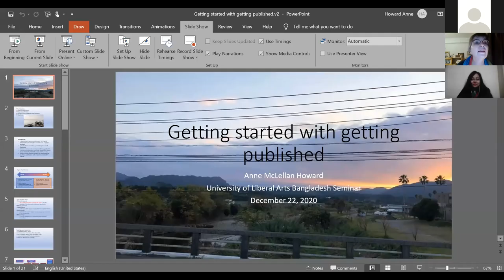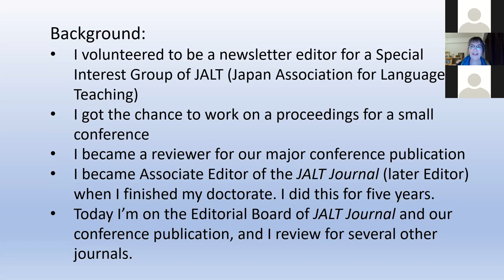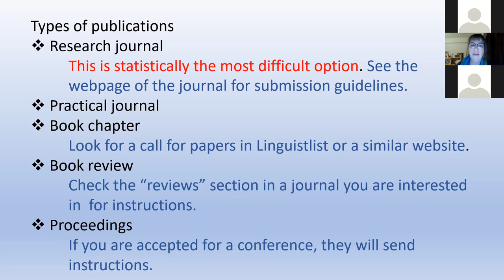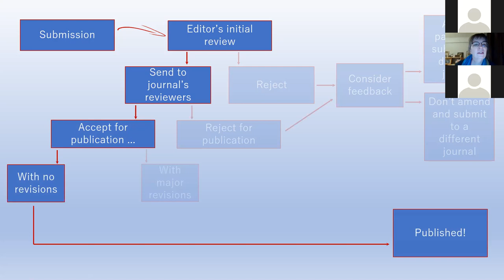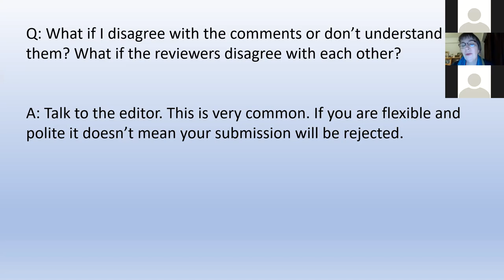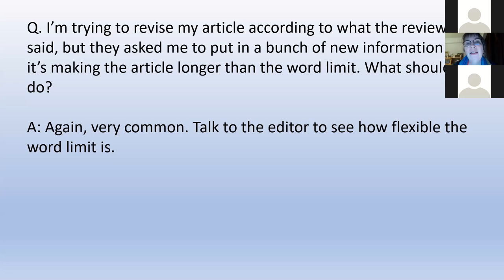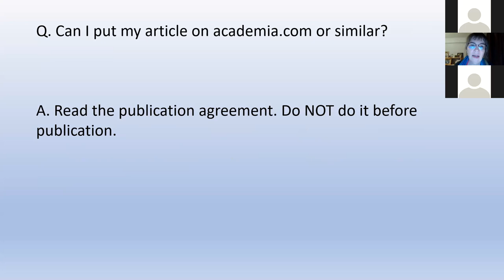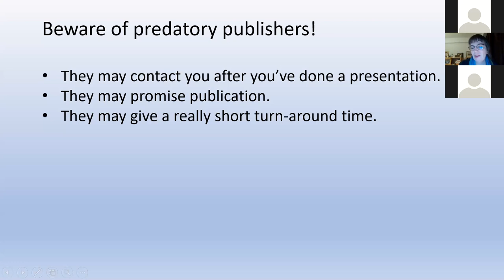Getting Started with Getting Published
Dr. Anne McLellan Howard, a professor at the Miyazaki International College in Miyazaki, Japan, presented a session titled “Getting Started with Getting Published” as part of the Seminar Series organized by the Department of English and Humanities at the University of Liberal Arts Bangladesh (ULAB) on December 22, 2020.